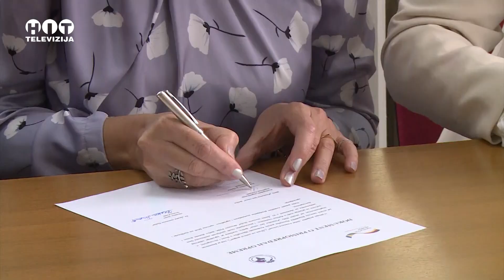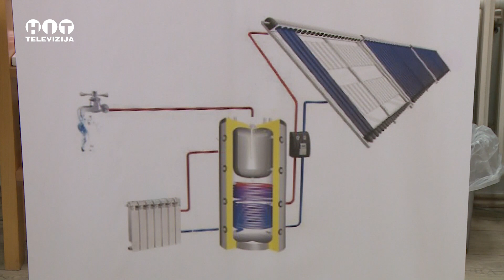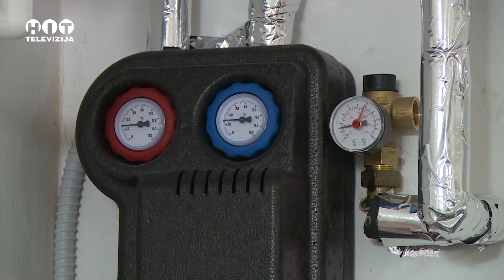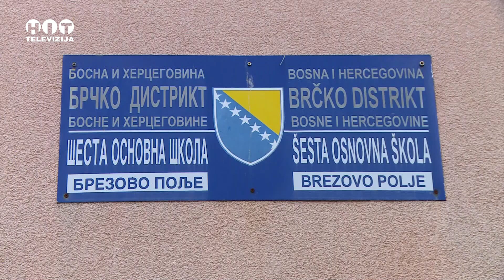Brcko distrikt- Skoli u Brezovom polju predat solarni sistem za grijanje vode - Hit Televizija Brcko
Skoli u Brezovom polju predat solarni sistem za grijanje vode - Brcko distrikt - Hit televizija Brcko